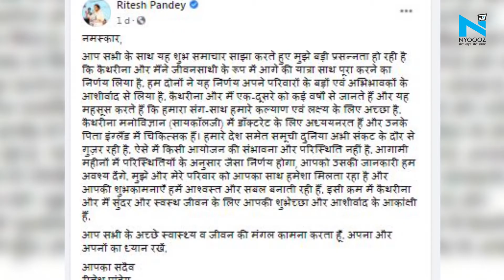Breaking norms! BSP Leader Ritesh Pandey to marry UK based woman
Love has no boundary and no religion. This saying has been proved again by a Bahujan Samaj Party (BSP) leader Ritesh Pandey who recently made an announcement on social media about his wedding to a UK-based psychology student.